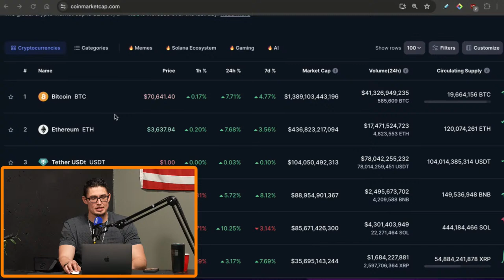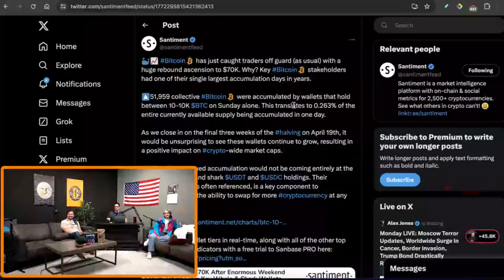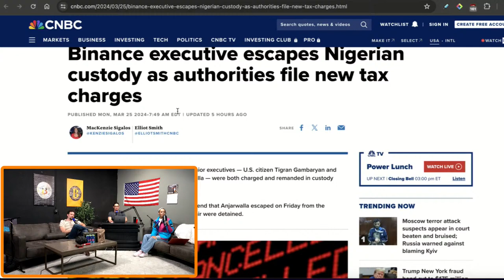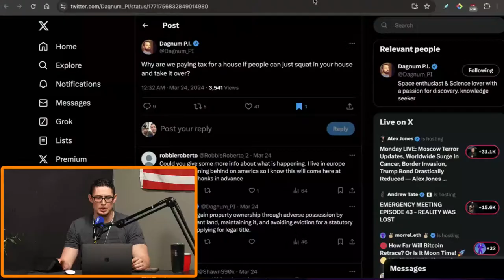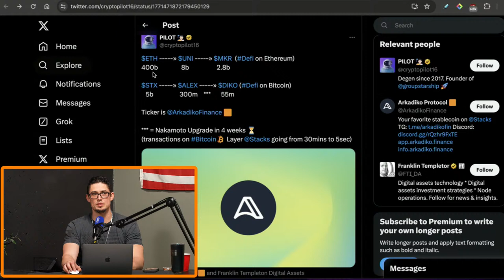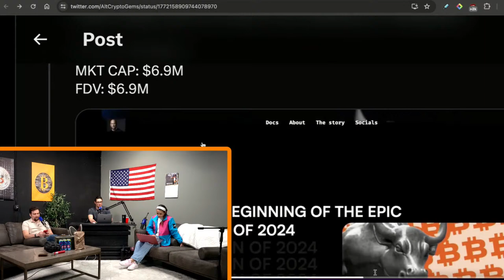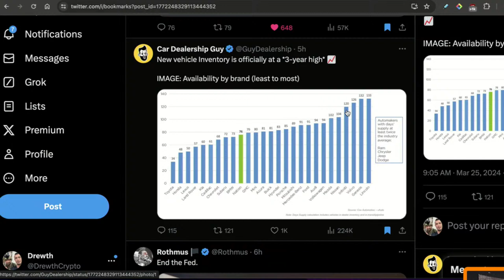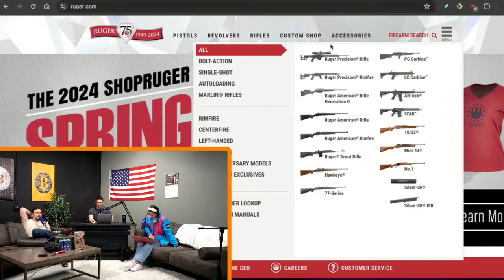$100,000 Bitcoin UNSTOPPABLE! (These Altcoins Will MOON)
Welcome to The Basement! In this show we discuss trending cryptocurrency news with a sprinkle of politics, economics, and pop-culture.

Protect Your Diamond Nuts with NADS! Code- BASEMENT